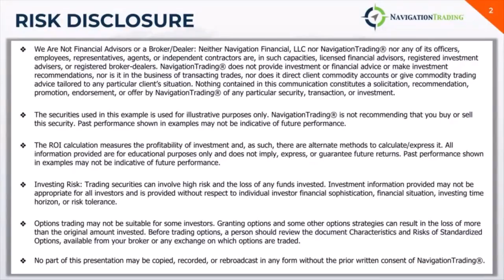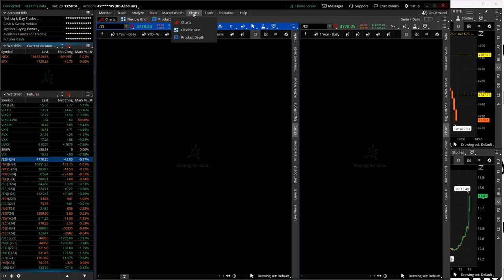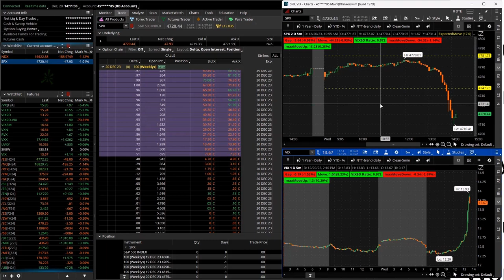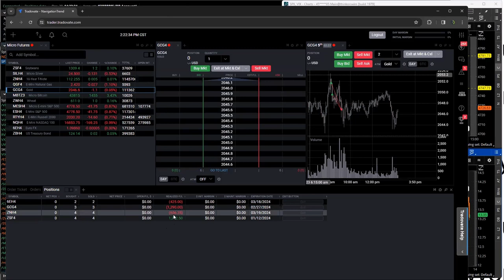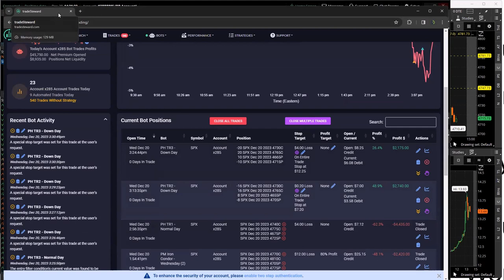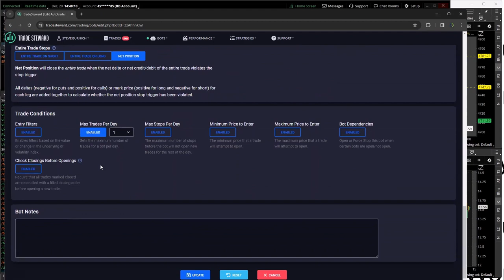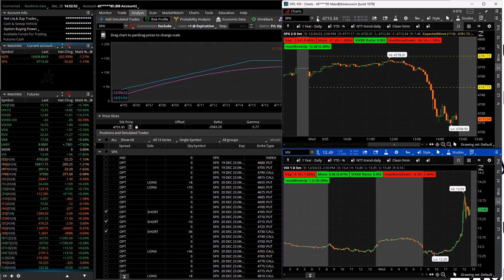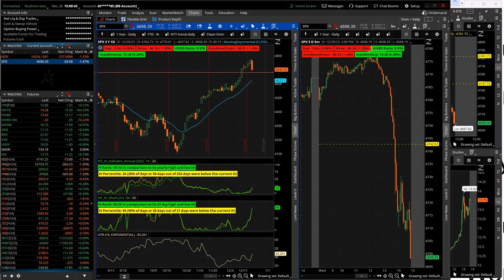0-DTE Power Hour Live 12-20-23